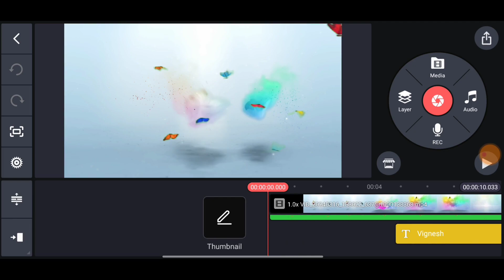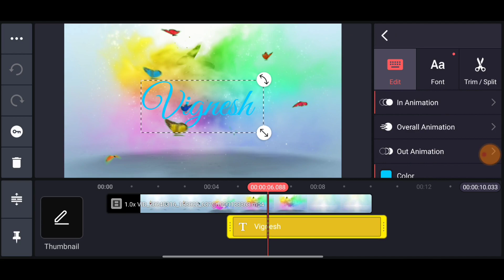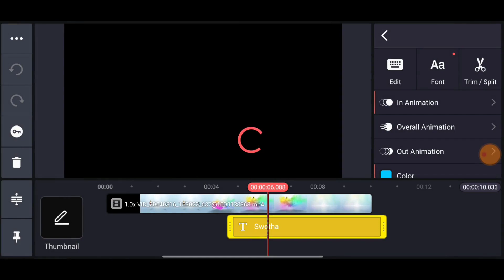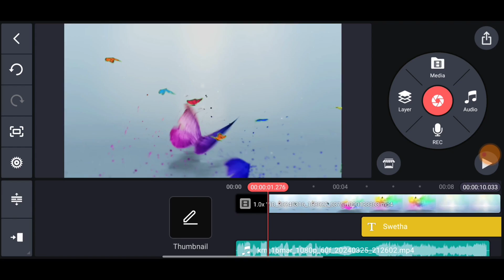💕 Instagram Trending Name Art Video Editing Kinemaster Tamil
💕 Instagram Trending Name Art Video Editing Kinemaster Tamil | Name Art Video Editing